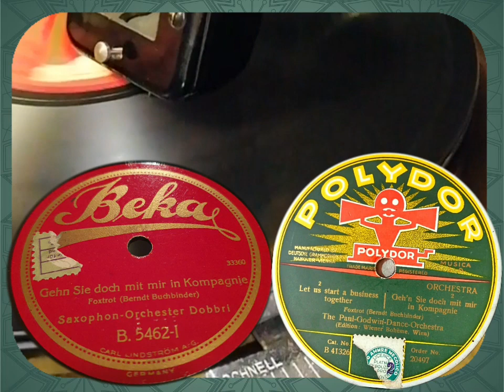Geh'n Sie doch mit mir in Kompagnie , Let us start a Business together ‐ Saxophon Orch. Dobbri 1926